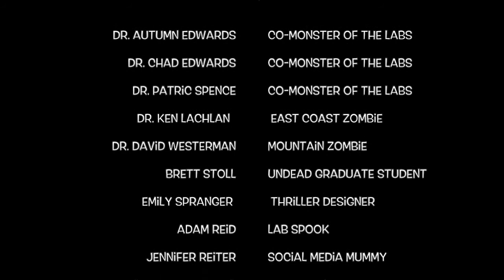CSRL Robo Ween 2014